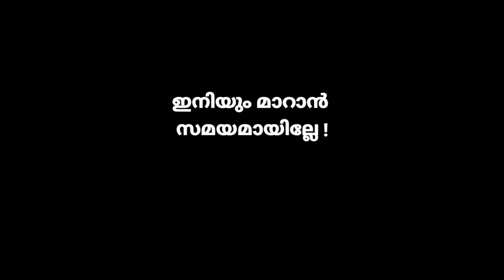mujahid balussery heart touching speech. | islamic status videos malayalam.